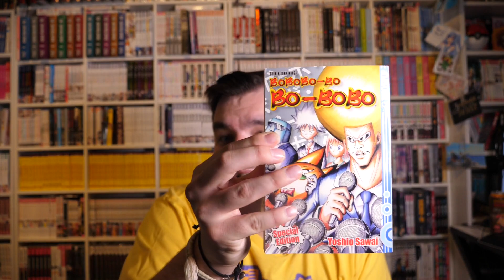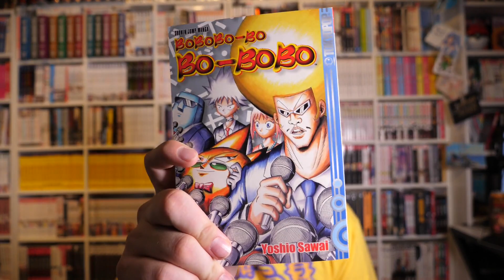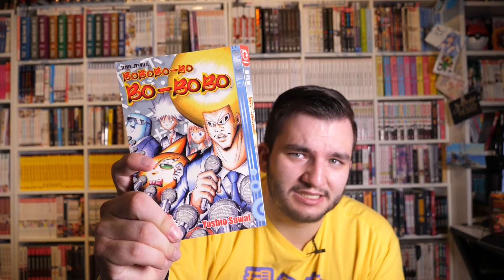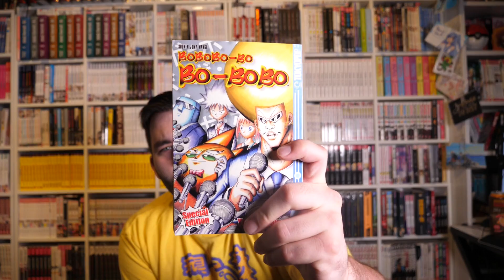Die Geschichte rund um die deutsche Veröffentlichung von Bobobo-Bo Bo-Bobo || Manga Mystery